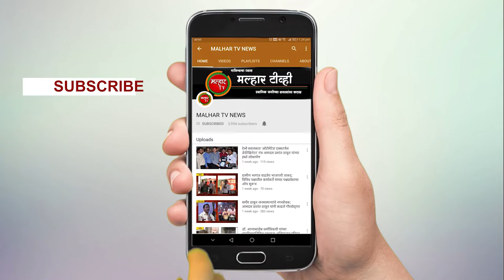रामशेठ ठाकूर पब्लिक स्कूलमध्ये मास्टरमाईंड वार्षिक स्पर्धेचा पारितोषिक वितरण समारंभ संपन्न